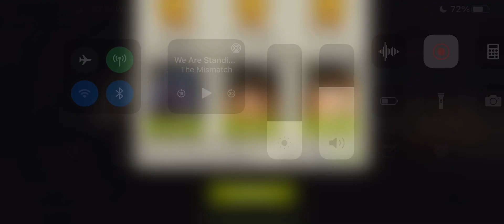Rush Home 43.1